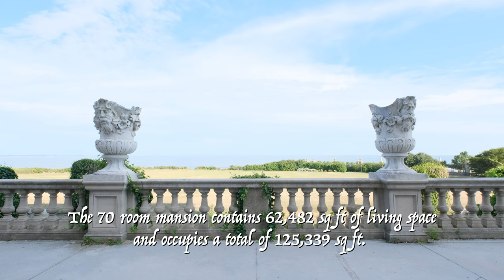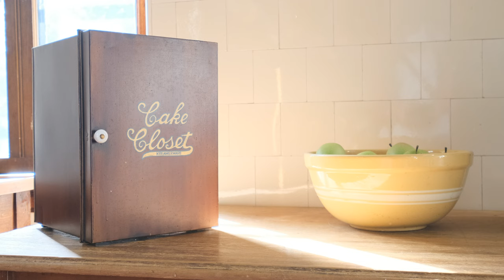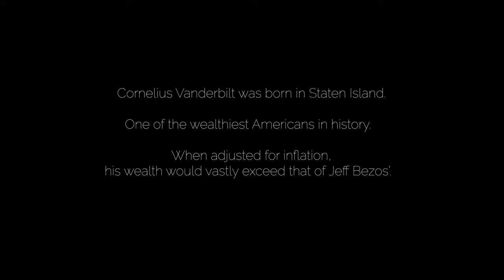the breakers mansion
The Breakers Mansion was built as a summer home for Cornelius Vanderbuilt II. It was designed by Richard Morris Hunt, with an architectural style based on the Italian Renaissance, a celebration of the Gilded Age the the Vanderbuilt Family were among the most prominent industrialists in America. Hunt has previously designed homes and chateau for many statesmen and titans of industry, including Cornelius’ dad, William Henry Vanderbuilt.

The 70 room mansion contains 62,482 sq ft of living space and occupies a total of 125,339 sq ft.

It was constructed between 1893 and 1895.

Cornelius purchased the property in 1885 for $450,000, roughly $13 million in today’s dollars.

The marble was imported from Italy and Africa.

Upon its completion, the Breakers was the largest house in the Newport area.

Cornelius died of a cerebral hemorrhage at age 55 and left the mansion to his wife Alice Gywnne Vanderbuilt. In 1948, Countess Gladys Széchenyi leased the mansion to The Preservation Society of Newport for $1 a year. They would eventually purchase the mansion and most of its furnishings in a deal that allowed the family to continue to live on the third floor.

It is now the most visited attraction in Newport, with 450,000 visitors annually.